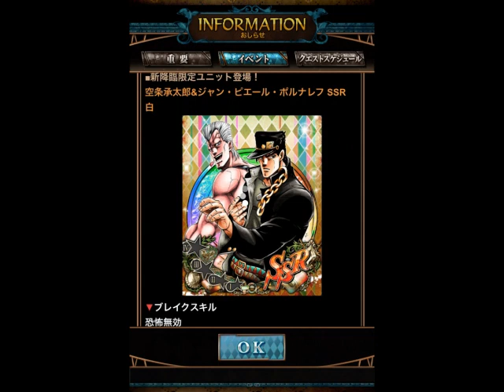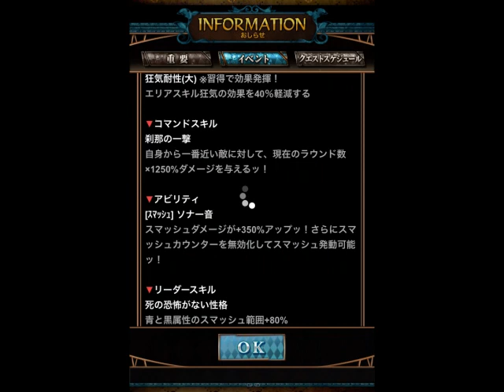【ジョジョSS】降臨ガシャ SSR的中率超グレートUP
降臨ガシャ　SSR的中率超グレートUPを引きました。
果たして新ユニットはゲット出来るのか！？